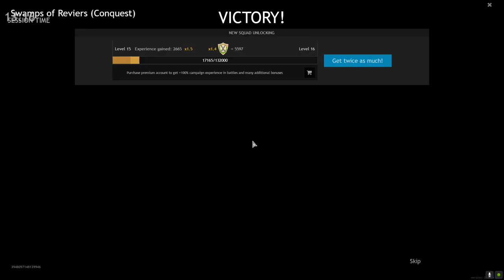Panzer 4 J Gameplay (60 Kill 0 Death Game)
This is the first video I'm looking for any feedback or if you would like a voice-over if my voice sounds good. ill read every comment thankyou